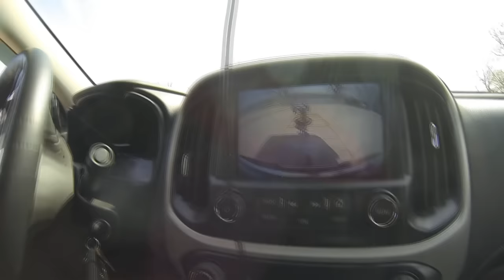Wiosenny Spinning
Serdecznie witam wszystkich I serdecznie zapraszam na film z Wielkiej Soboty ,dzien dosc piekny gdzie slychac rano kiedy lowimy w kanionie piekny spiew ptakow.Ryby oczywiscie ze ryby byly I jednym zdaniem byl to swietny wyjazd.Namawiam was do koŻycie w Islandii:

mentowania ,trzymajcie sie I do nastepnego spotkania hey